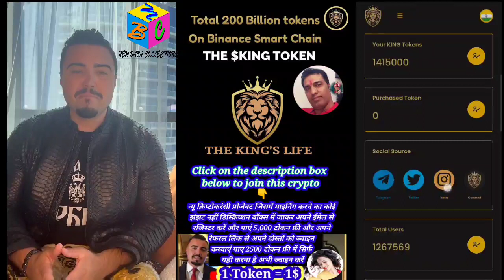RISK = REWARD 🚀 Let’s go to the MOON 🤑 are you ready to rock the world guys??? 🌎🔥💯thekingslife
The Kings Life Token Free 5000 Tokens to claim

PI Network
invitation code : nbclmk
Follow steps to create Pi network account
1. Download from Playstore or Apple store
2. Select Country
3. Fill phone number or select facebook
4. Fill Your real name first and last name
5.Create unique username
6.Fill Invitation code: nbclmk
7. Tap to earn and start mining daily after every 24hours

use my username (nbclmk) as your invitation code.
pi cryptocurrency,
cryptoindianews
pinetworkrally